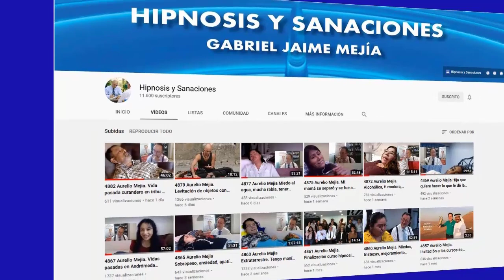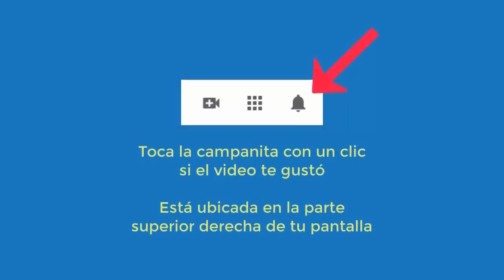5422, Aurelio Mejia hipnosis. Me siento estancado, me he vuelto frío con mi familia, mejorar relació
Hipnosis introspectiva por Aurelio Mejía a distancia, en línea por internet. Me siento estancado, me he vuelto frío con mi familia, mejorar relación con hermanos, infancia, ser mejor esposo. 10 enero 2023.